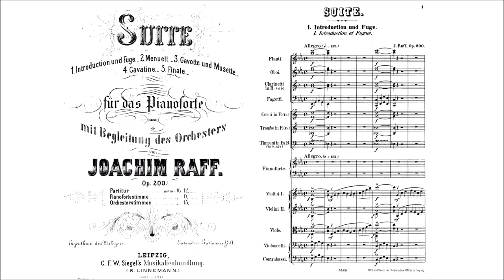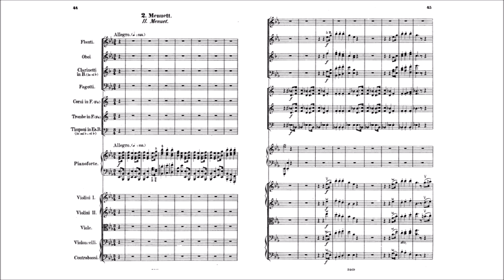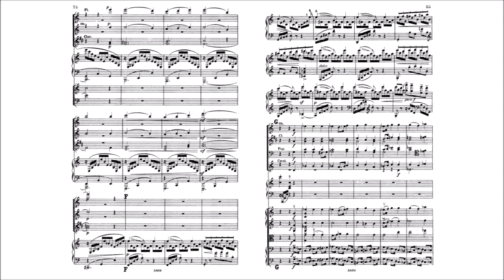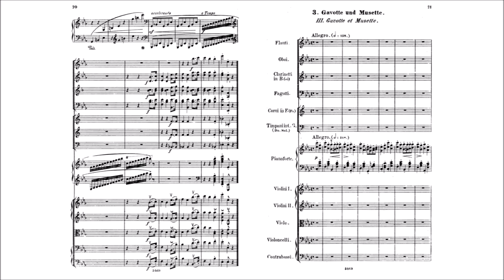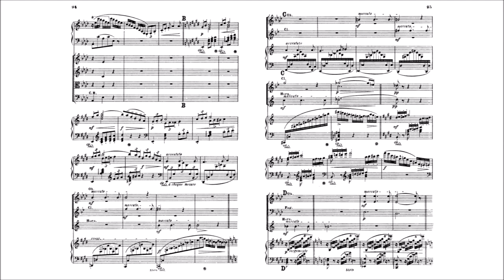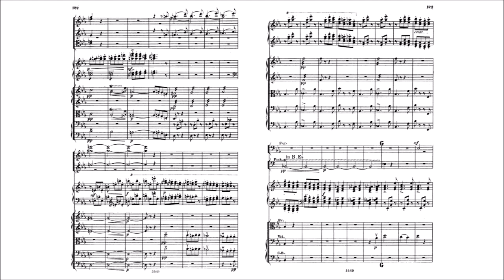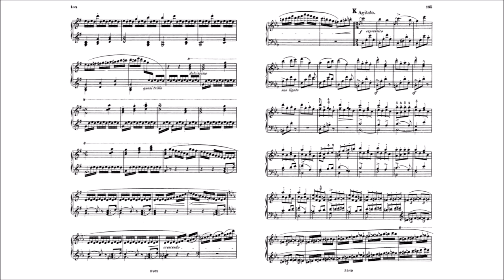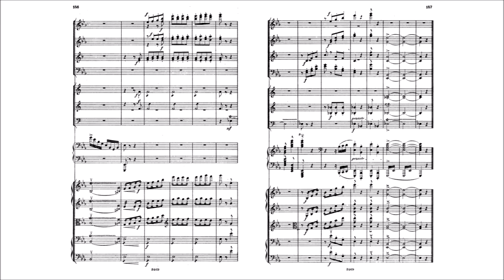Raff, Joachim (1875): Suite for piano and orchestra, op. 200 — Nguyen/Kluttig/Norrlands Opera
Please be advised that this video has been made by paeffill and has been reuploaded for posterity.

Composer: Joseph Joachim Raff (27 May 1822 – 25 June 1882)*
Orchestra: Norrlands Opera Symphony Orchestra
Conductor: Roland Kluttig (born 1968)
Pianist: Tra Nguyen

First performance in Homburg (Saarland, Germany) on 22 December 1875 then published the following year by Siegel.

I. Introduction und Fugue: Allegro 0:00
II. Menuett: Allegro  10:14
III. Gavotte und Musette: Allegro  18:59
IV. Cavatine: Larghetto  24:32
V. Finale: Allegro  30:06

*Uses date from German Wikipedia.